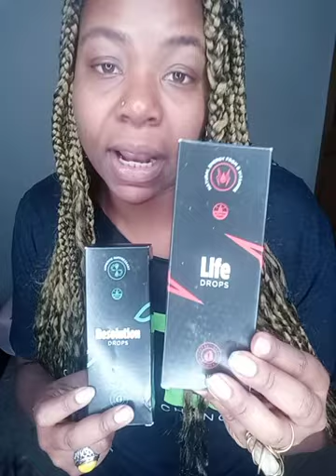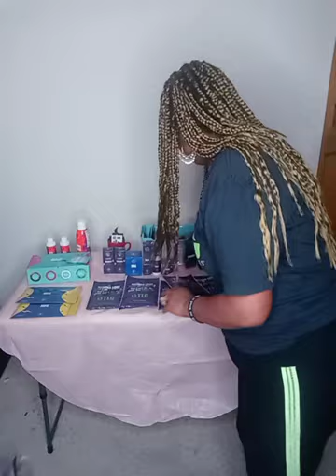TLC $500 Christmas Cash Giveaway!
Join Total Life Changes by December 24 and be entered to win a cash prize awarded on December 31!

Engage  with the community for free products!

call or text Remedy Williams at 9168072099 for questions and info